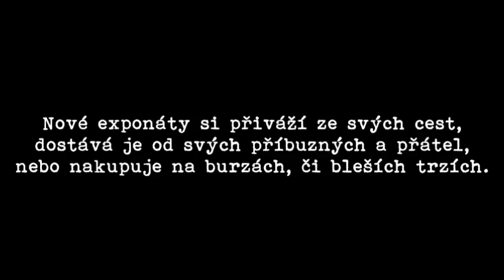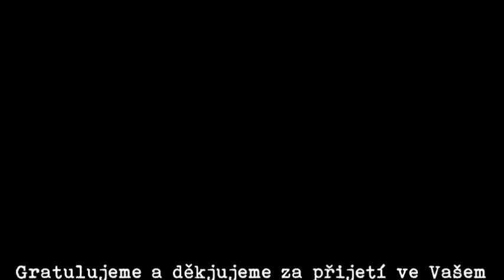Sbírka párových solniček a pepřenek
Plánujete uspořádat rekord? Máte tip na rekordmana? Jste v něčem nejlepší?